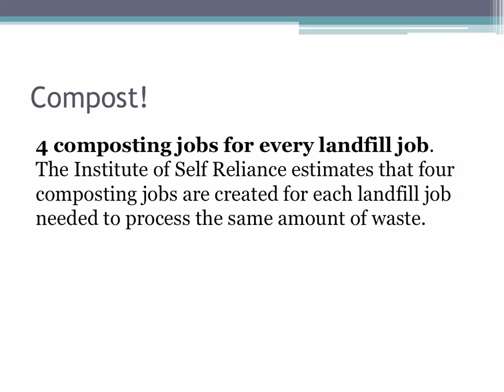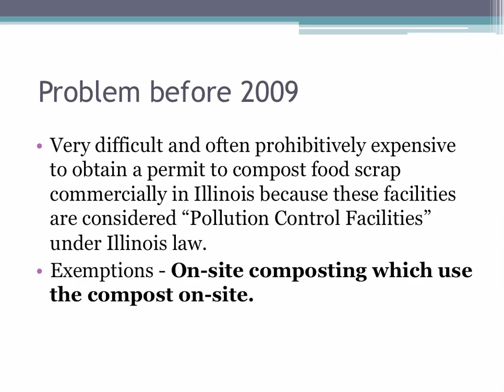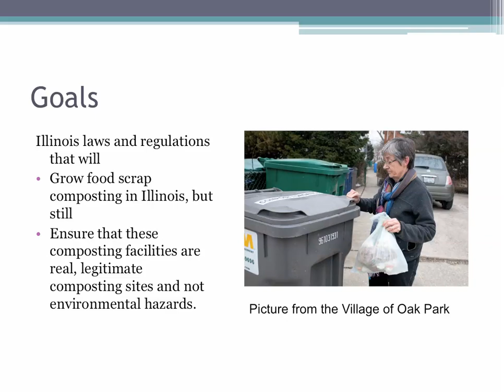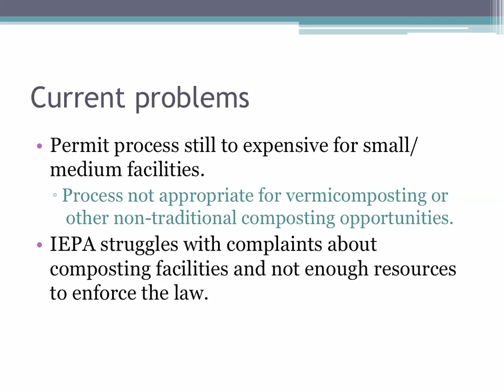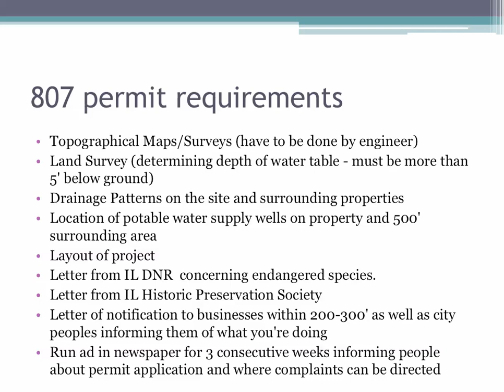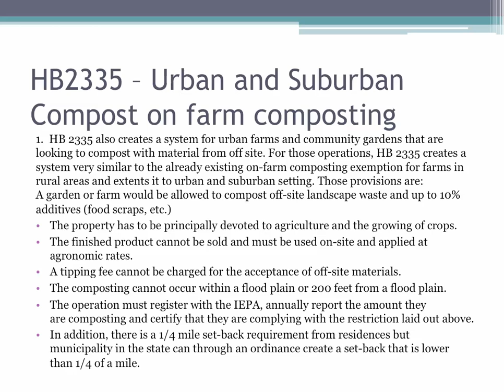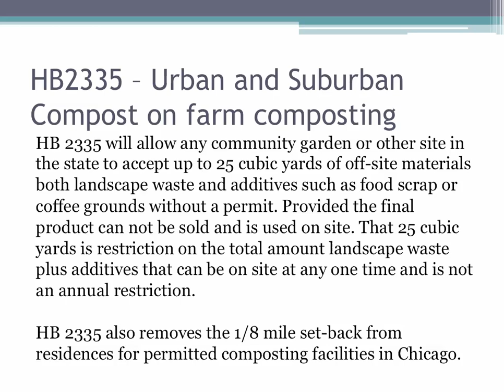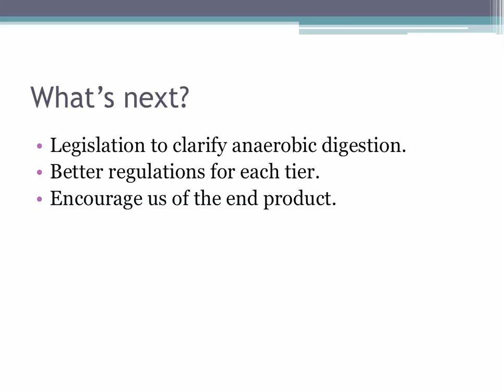Compost Rules Supporting SRM